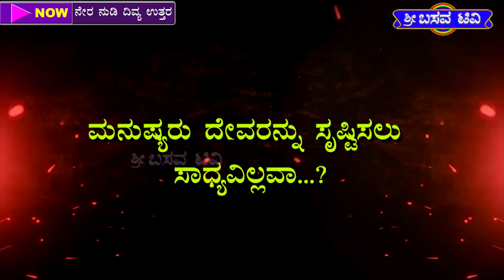ಶ್ರೀ ಬಸವ ಟಿವಿ - ನೇರನುಡಿ ದಿಟ್ಟ ಉತ್ತರ - ಈ ಕೃಷ್ಣಪ್ಪ - SRI BASAVA TV - NERA NUDI DITTA UTTARA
ಶ್ರೀ ಬಸವ ಟಿವಿ - ನೇರನುಡಿ ದಿಟ್ಟ ಉತ್ತರ - ಈ ಕೃಷ್ಣಪ್ಪ -# SRI BASAVA TV - NERA NUDI DITTA UTTARA - E KRISHNAPPA###